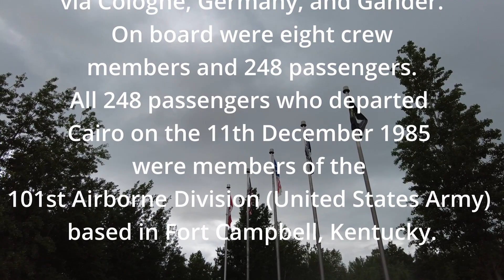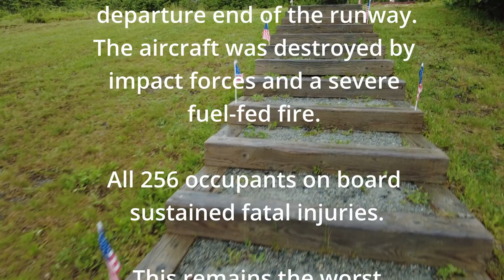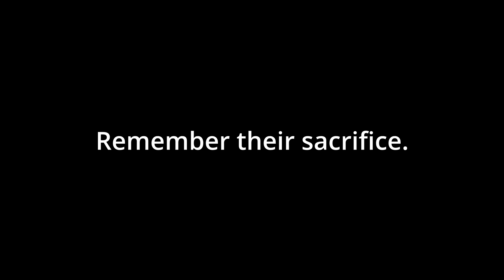Silent Witness - A Tragedy.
Gander, Newfoundland

On December 11, 1985, Arrow Air flight MF128-5R, a Douglas DC-8-63, US registration N950JW departed Cairo, Egypt on an international charter flight to Fort Campbell, Kentucky, USA, via Cologne, Germany, and Gander, Newfoundland. On board were eight crew members and 248 passengers. The flight was the return portion of the second in a series of three planned troop rotation flights originating at McChord Air Force Base, Washington, USA, and terminating in Multinational Force Observers (MFO) to transport troops, their personal effects and some military equipment to and from peace keeping duties in the Sinai Desert. All 248 passengers who departed Cairo on the 11th December 1985 were members of the 101st Airborne Division (United States Army) based in Fort Campbell.

The flight departed Cairo and arrived at Cologne on December 11th, 1985 for a planned technical stop. A complete crew change took place following which the flight departed Cologne for Gander at 11:20 pm Gander time.
The flight arrived at Gander at 5:34 am where passengers were de-planed and the aircraft was refuelled and serviced. The flight departed Gander on runway 22 from the intersection of runway 13 at 6:45 am. The aircraft gained little altitude after rotation and began to descend crossing the Trans-Canada Highway approximately 900 ft beyond the departure end of runway 22. The aircraft continued to descend until it struck down sloping terrain approximately 3000 ft beyond the departure end of the runway.
The aircraft was destroyed by impact forces and severe fuel-fed fire. All 256 occupants on board sustained fatal injuries.
The accident occurred at 6:46 am during the hours of darkness at an elevation of 279 feet above sea level. The Arrow Air Crash was the worst air disaster ever on Canadian soil.
On June 24th, 1990, a dedication ceremony was held in memory of the 101st Airborne Division . This memorial depicts an unarmed soldier standing atop a massive rock holding the hands of two civilian children. The children, a boy and a girl, each hold an olive branch, indicative of the peace keeping mission of the 101st Airborne Division "Screaming Eagles" on the Sinai Peninsula. Behind them rise three tall staff each bearing a flag, Canadian, American, and Newfoundland. As the trio stands looking into the future, they are surrounded by trees, hills, and rocks of the actual Arrow Air Crash site, overlooking Gander Lake in the direction of Fort Campbell, Kentucky. These natural surroundings are the "Silent Witnesses" of the precise moment when 256 dreams ended and the hearts and imaginations of an entire world were captured.
The memorial was designed by Lorne Rostotski of St. John's, Newfoundland, and sculpted by Stephen Sheilds of Hopkinsville, Kentucky, USA.

In June 1990, the statue was dedicated with several hundred people in attendance, including American family members and friends, local dignitaries as well as representatives of the Canadian and American Governments and Military.
The aircraft came to a final rest in what was once a heavily wooded area - now a peaceful grassy field. On December 12th, 1995 - ten years after the disaster - a memorial service was held with representatives of the Canadian and American military present, as well as local, provincial, and federal officials. At that time, a cross was dedicated to the memory of the lives lost ten years earlier.